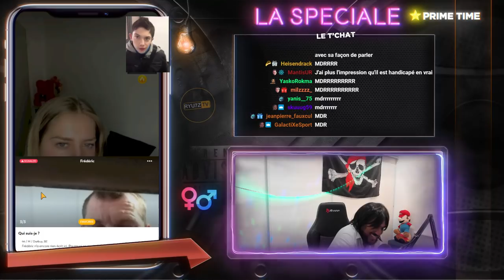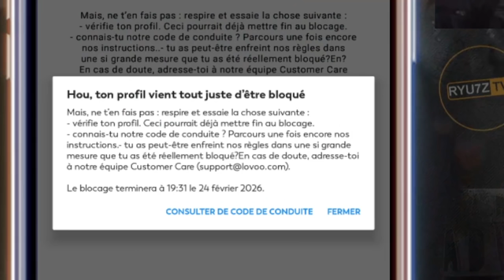À VOUS DE DECIDER SI JE DIS NON A MON MARIAGE 💍🤔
🚀 MEKOMAN !??? Je me marie aujourd'hui ! Je n'ai toujours pas pris ma décision, pensez que c'est la bonne ? Une invitée particulière va me donner son avis dans cette vidéo. Voulez-vous le savoir ? bah regardez la !
Et likez puis partagez si vous l'avez kiffé 🤪